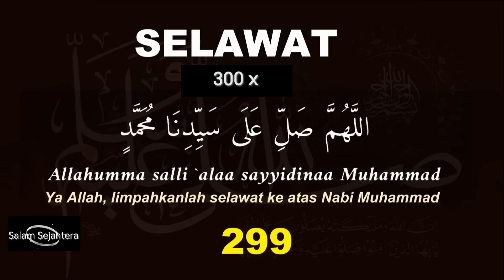SELAWAT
Barangsiapa yang berselawat kepadaku satu kali, nescaya Allah berselawat kepadanya 10 kali ( HR Muslim)